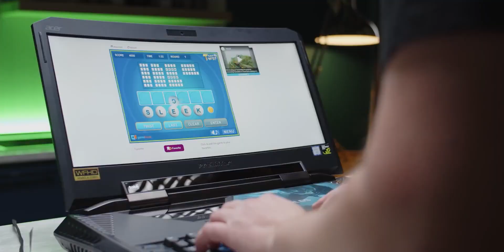How to Buy a Laptop in 2022 | Rv Tech Tamil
In this video we are going to see a complete laptop buying Guide in tamil. How to Buy a Laptop in tamil